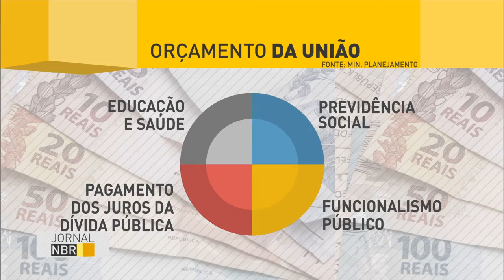Jornal NBR Semana - 10 de junho